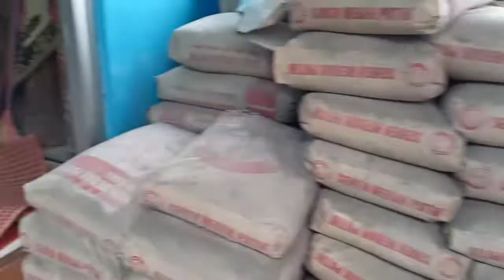dari Musholah menjadi Masjid agar bisa menampung lebih banyak jamaah | Nurul Hidayah